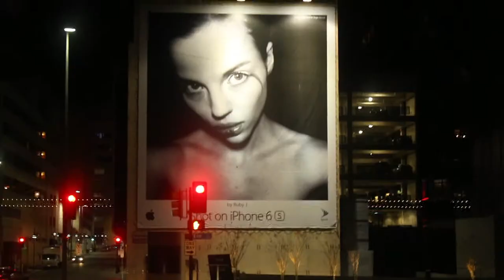BGV #6-Downtown Dallas Kruzin!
Hello WulfeGang! Todays video is going to be about...

-Keep up with the GYSK Members!-

Newest R6 Video: "This is why Kapkan is the best Operator in Rainbow Six Siege"